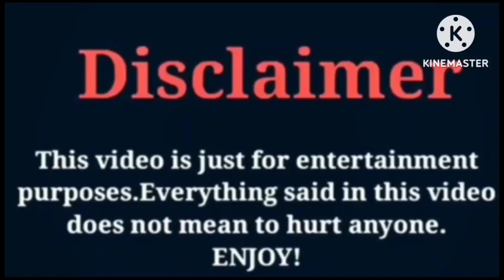jack Downham 🆚 kim Dong Kyu | Lifestyle Comparison.